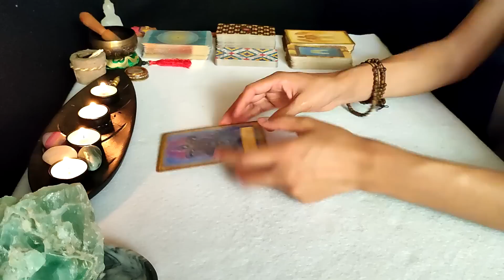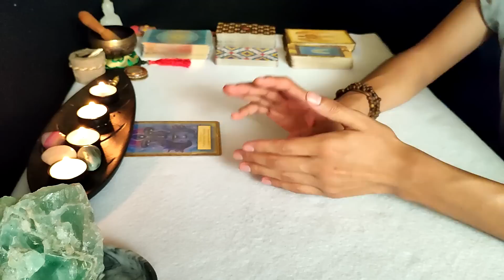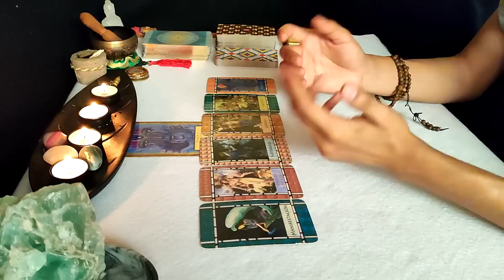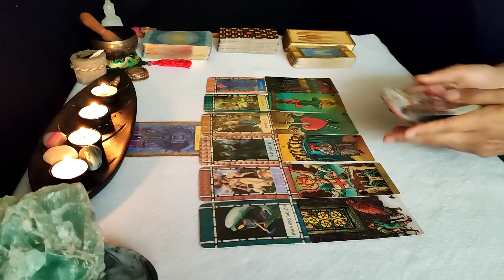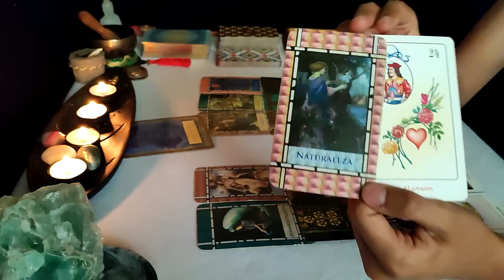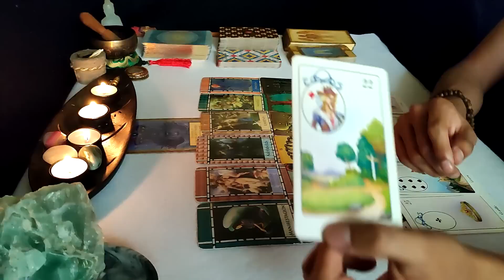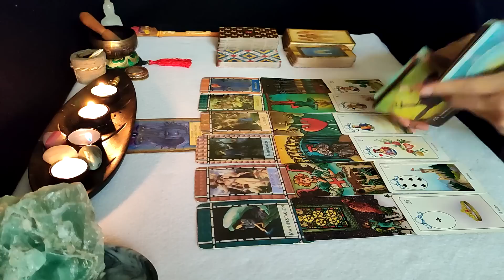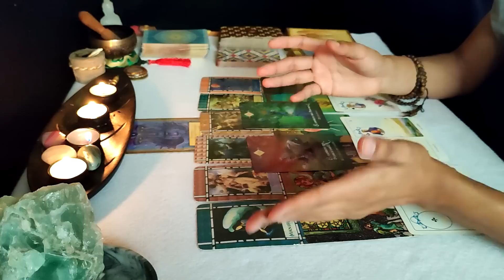GÉMINIS ✨ AGOSTO ¡VIENE INTENSO! ESCUCHA ESTO, RESPIRA PROFUNDO Y TOMA PRECAUCIONES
¡Lectura Mensual!✨
La mejor de las energías, familia. ¡Así es y hecho está! 🙏

🔴 LECTURAS PRIVADAS
No importa el país donde estés ✨